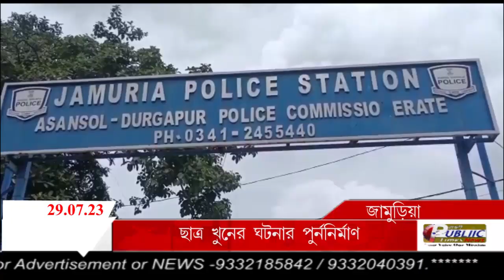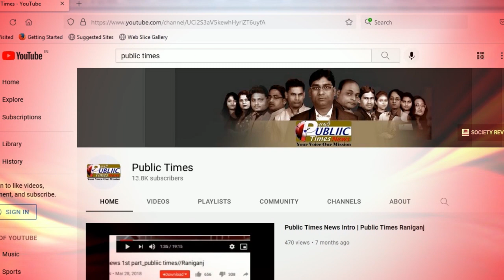PASCHIM BARDHAMAN DISTRICT HIT NEWS MONTH OF JULY'2023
PASCHIM BARDHAMAN DISTRICT HIT NEWS